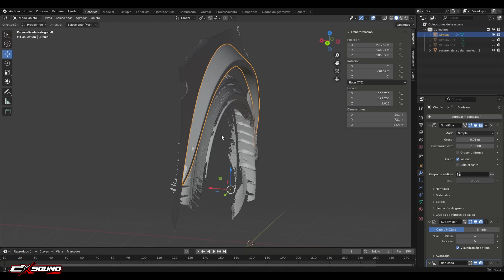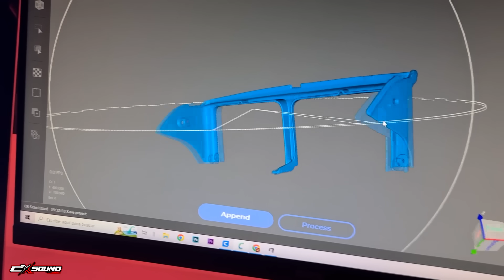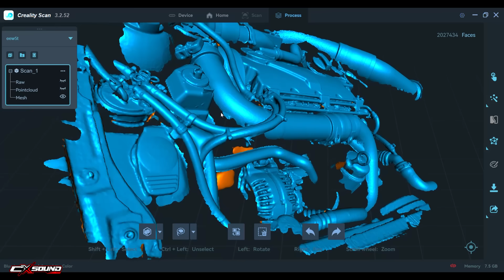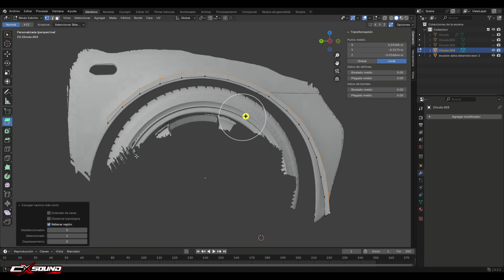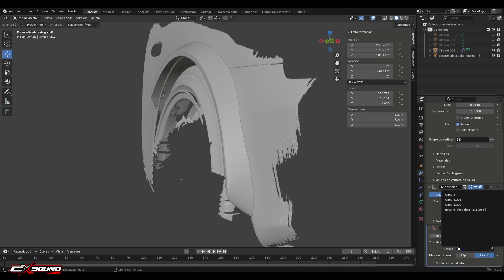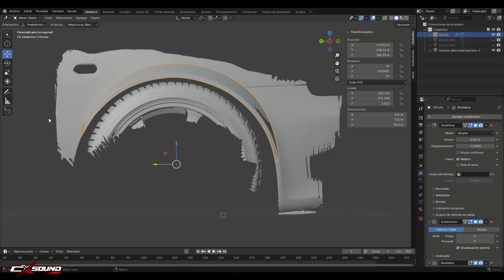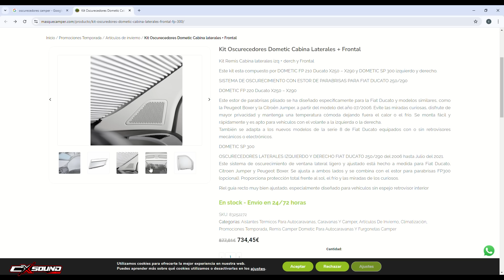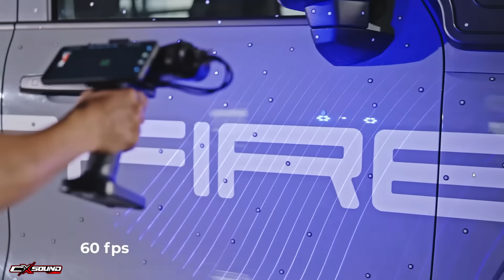como FABRRICAR un Body KIT para tu COCHE con una IMPRESORA 3D😱- CREALITY Raptor x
*Valido desde el dia 12, 2024 16:00 horas hasta el  21, 2024 15:59 horas*

Si llegamos a 500k suscriptores vamos a sortear un coche súper chulo que me han regalado!!